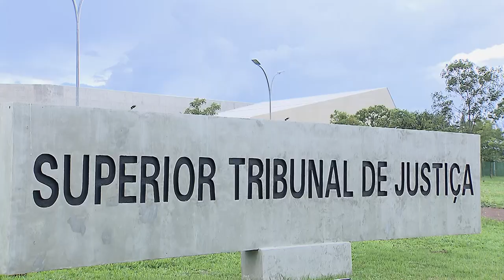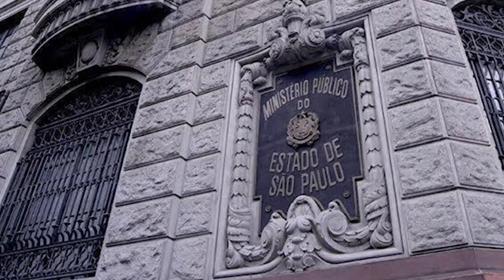Lei 14.555/2021 só alterou competência para julgamento de estelionato em casos específicos 17.06.22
​A Terceira Seção do Superior Tribunal de Justiça (STJ), por unanimidade, entendeu que no crime de estelionato, não havendo as hipóteses descritas no parágrafo 4º do artigo 70 do Código de Processo Penal (CPP), a competência para julgamento deve ser fixada no local onde o agente obteve, mediante fraude, em benefício próprio ou de terceiros, os serviços custeados pela vítima.